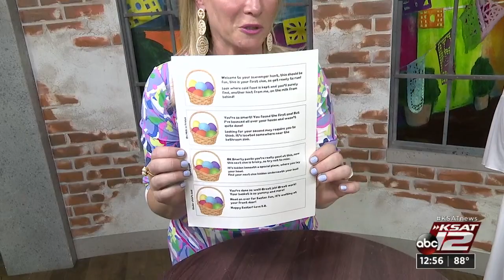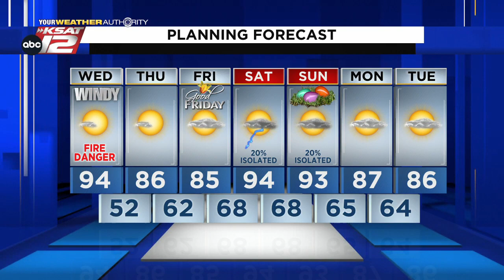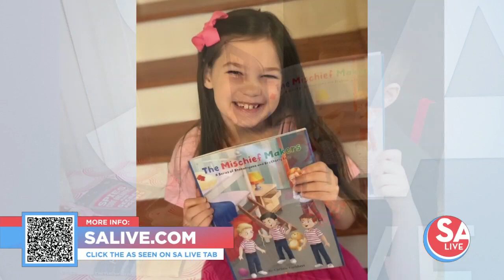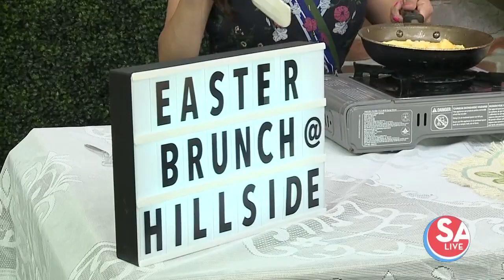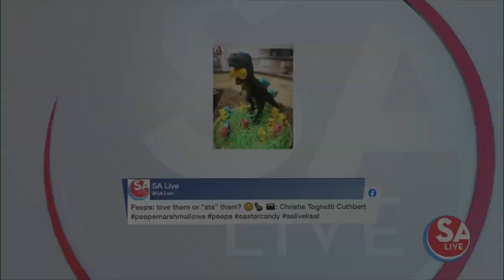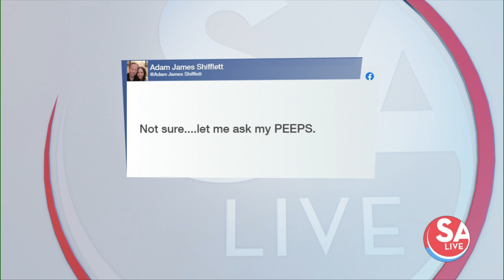SA Live : Apr 13, 2022